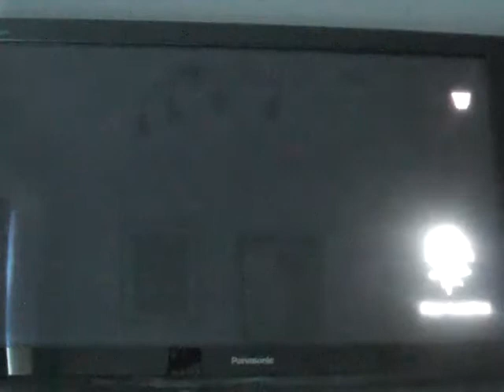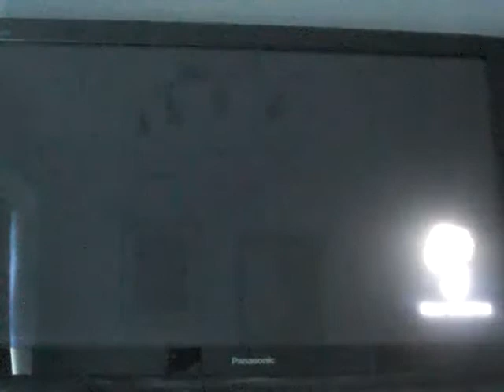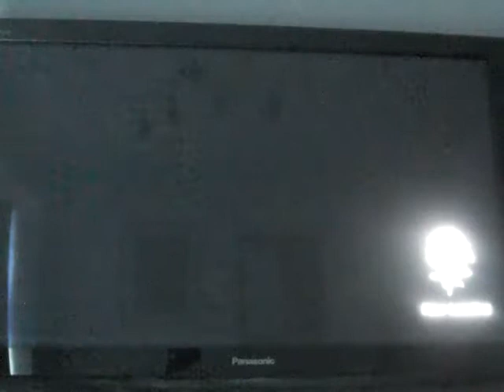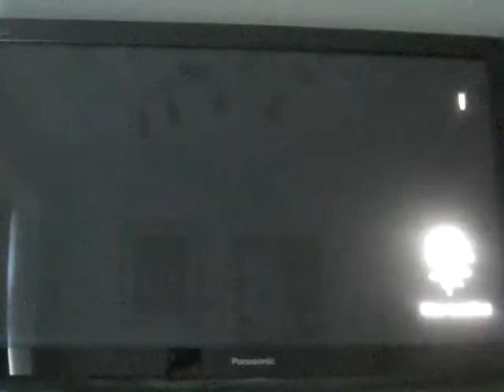My Hero Ones Justice 2 arcade mode: Izuku Midoriya part 2